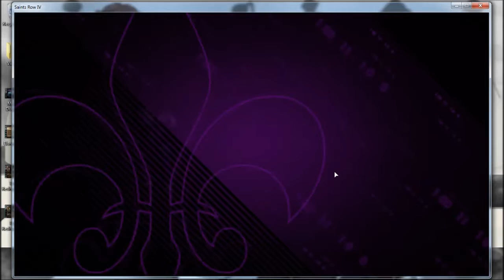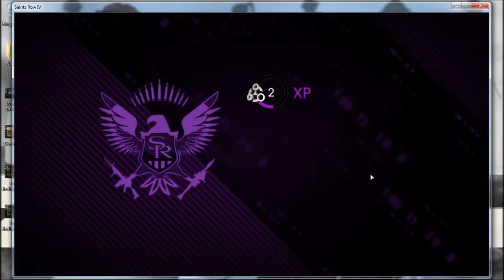Let's Play Saints Row IV #1